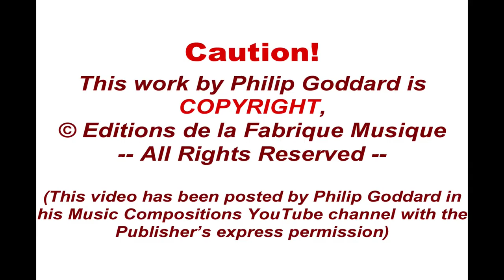Philip Goddard: The Great Wilderness - 9. (Finale and Postlude - Liathach the Mighty Sentinel)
The Great Wilderness, for organ solo, is a large nine-movement work, initially conceived (to a commission from Carson Cooman in the USA) as this Composer's personal humorous challenge to Olivier Messiaen's big religion-permeated organ cycles.

Here we have a roughly 80-minute nine-movement organ cycle without a trace of religion, and, much more healthily, presenting a linked series of nature-inspired paintings, each relating to some mountain or aspect of a particularly remote part of the North-Western Scottish Highlands often fondly referred to as (wait for it!...) The Great Wilderness.

Movement 9: Finale and Postlude: Liathach, the Mighty Sentinel

Not a mountain for the faint-hearted to traverse, Liathach stands monolithically at the head of Upper Loch Torridon, very steeply flanking Glen Torridon and sporting many small horizontal precipitous terraces on its slopes, caused by the rock's bedding planes; parts of its crest are formidably narrow and exposed for the walker.

The basis of this movement is a series of variations on a short but vivid tune, which in its repetitions seems to have a certain monolithic quality that befits this mountain. The final variation of the tune cuts off before the last phrase, and here is inserted a repeat of the opening movement of the work as a sort of postlude - but the last word is from the resumed thunderous final variation of the main tune of the movement.

In this 2021 rendering the same soundfont-sourced sounds are used as in the original early 2000s recording, but a more realistic perspective is chosen, with the main sections of the organ much closer together, and the ambience / reverberation is a much more careful simulation of a real cathedral acoustic. The Composer very much wants to extend the range of registrations used, but unfortunately it's not sufficiently practical to make those changes with the MIDI sequencing software he's using currently (SynthFont2 and Overture).

It's hoped to replace the recording of The Great Wilderness with one with the more diverse registrations sometime beyond mid-2022, by which time with any luck MuseScore 4 will have been upgraded with what could well be the most versatile and (serious) composer-friendly MIDI sequencer yet produced - and it'll be free, too!